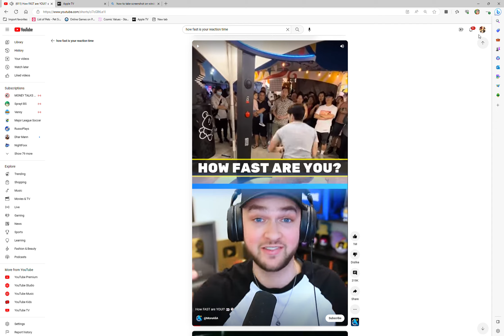How FAST are YOU! 👀🕒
Go watch the original video on  @AliA